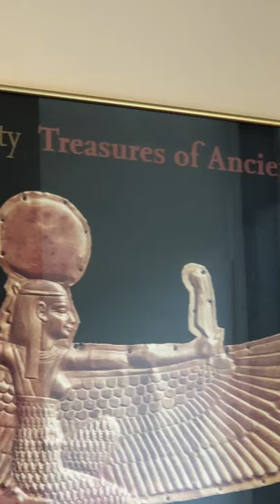The Quest for Immortality - P. Ladislas Orsy SJ, 98 years of age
Georgetown University Law Center is one of the professional graduate schools of Georgetown University in Washington, D.C. Established in 1870, it is the second largest law school in the United States by student body and receives more full-time applications than any other law school in the country., Washington D.C., U.S.A.